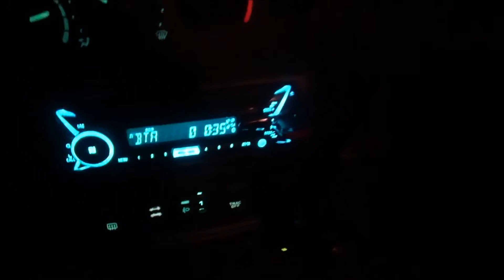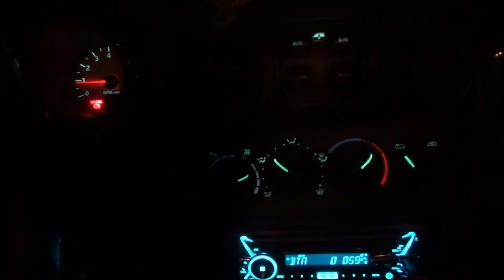2006 Chrysler PT Cruiser Convertible with V-8 engine swap !!!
Now I have a 350 cui / 5,7 Liter Chevy V-8 engine in my PT-Cruiser!